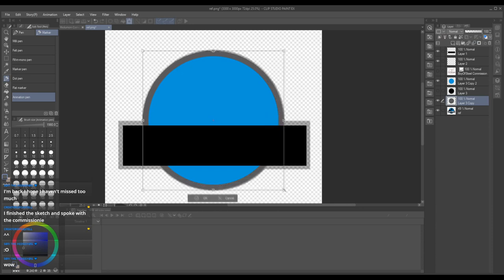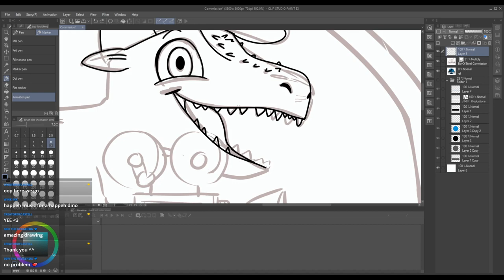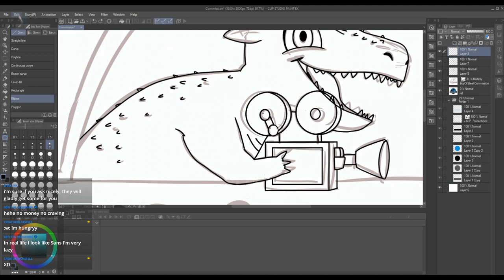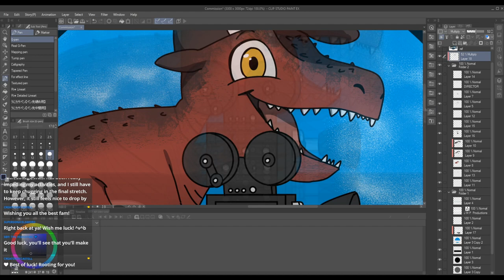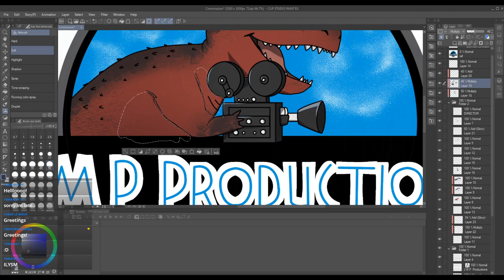How to Draw a Cool Dinosaur! (Commission For BoyOfSteel7777!)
Programs used: Paint Tool SAI, Clip Studio Paint EX, Sony Vegas